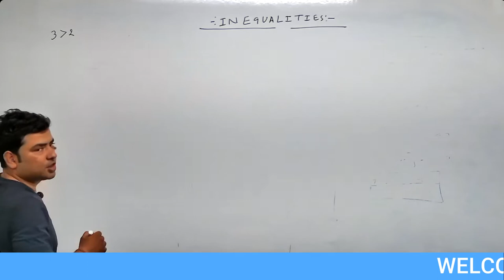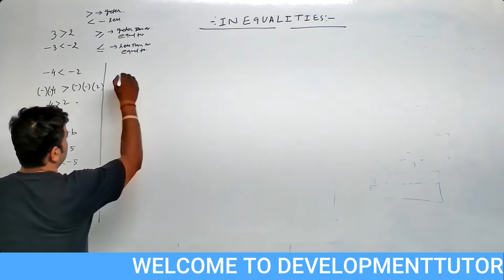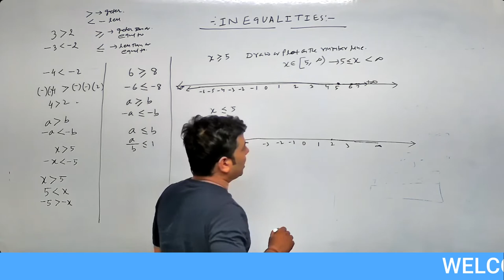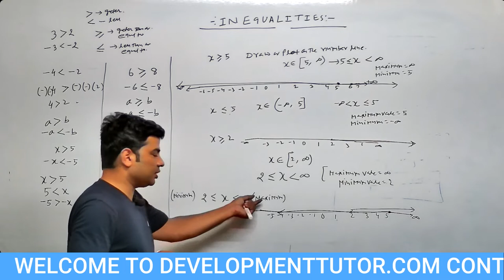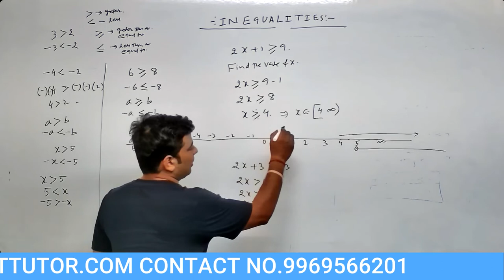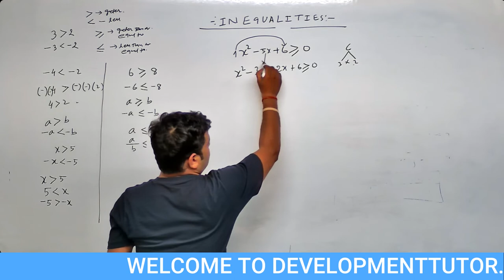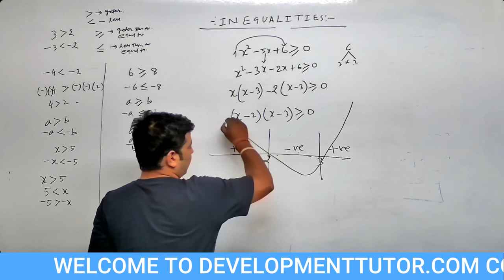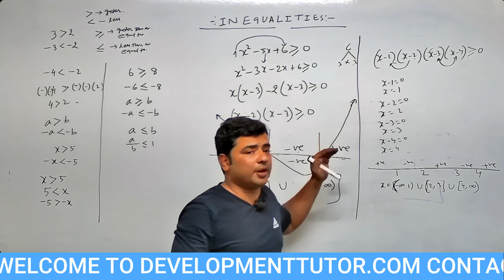INEQUALITIES,SYSTEM OF INEQUALITIES,EXPRESSION ,LINEAR EQUATION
FROM DEVELOPMENT TUTOR
IN THIS VIDEO I HAVE EXPLAIN THE CONCEPT OF LINEAR INEQUALITIES ,SYSTEM OF ENEQALITIES,QUADRATIC EXPRESSIONSYSTEM GRETERLESSGRETERTHANLESSTHANEQALTOInequality class 11th cbse jeejee mathsclass 11 mathsinequalities class 11jee mainlinear inequalities class 11iit jee mathsjee preparationinequalities iit jeeiit jee maths lecturesvedantu jeebasics of inequalitieswavy curve methodjee main 2023